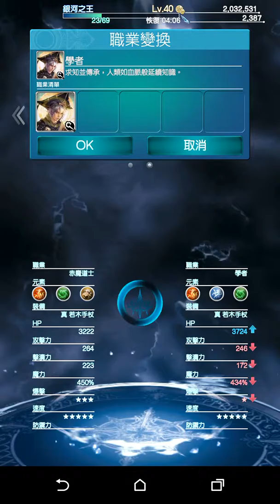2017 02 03